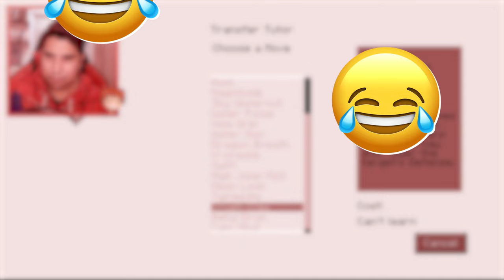GAROTA CHAQUETRIX BRIGOU COMIGO NO MINECRAFT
No vídeo de hoje a Garota Chaquetrix me desafiou para uma batalha no Minecraft, será que que eu vou vencer?